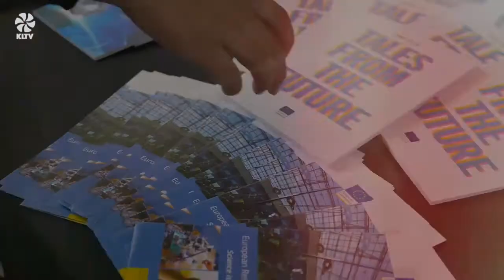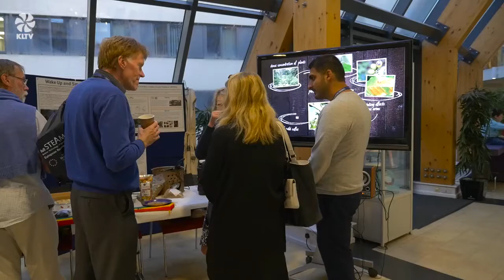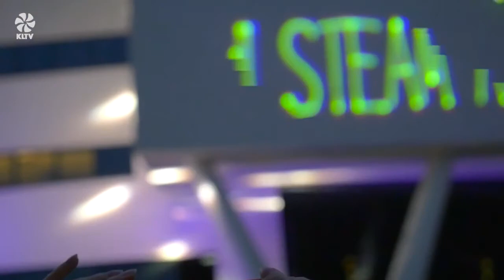European Researchers’ Night 2016 – University of Huddersfield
The European Researchers’ Night event took place on Friday 30 September 2016 at the University of Huddersfield. Watch this video to see all the fun activities that took place on campus and hear what attendees have to say about the event.

The next event is on Friday 29 September 2017.

The European Researchers' Night takes place every year all over Europe on the last Friday of September. The events are supported by the European Commission as part of the Marie Skłodowska-Curie Actions, which is an EU programme to boost European research careers.

This project has been funded by the EU under HORIZON 2020 in the framework of the Marie Sklodowska Curie actions.